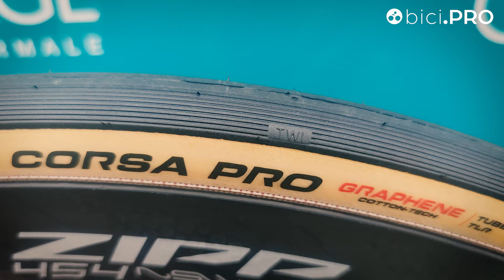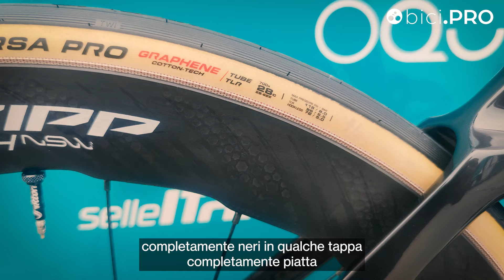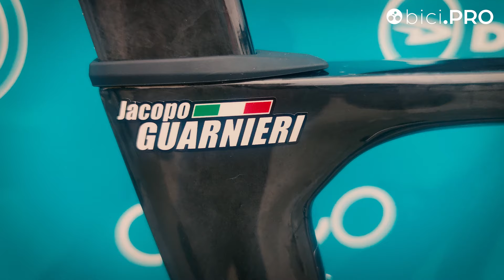La Orbea Orca di Guarnieri, rigida e velocissima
Alla vigilia della Milano-Sanremo abbiamo incontrato Jacopo Guarnieri nell'hotel del @LottoDstnyCyclingTeam e gli abbiamo chiesto di raccontarci la @orbea Orca Aero con cui corre da quest'anno.
La bici è montata con @RideShimano e ruote Zipp.